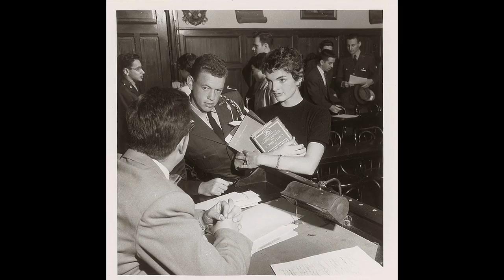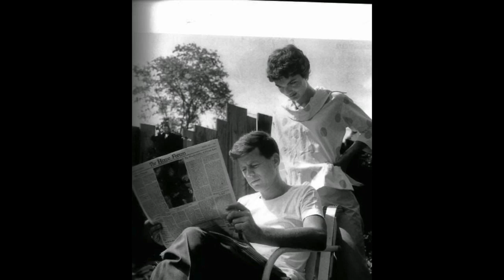Jackie Kennedy (Don't Speak)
This video is blocked in Germany because of the audio.